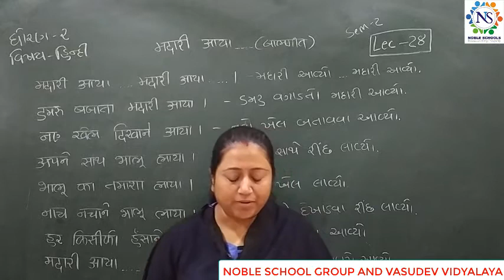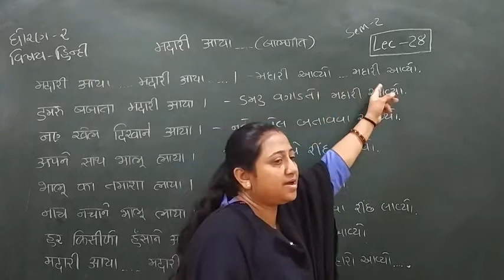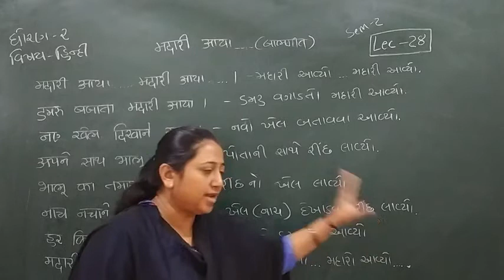Standard - 2 Hindi Semester - 2 Lecture - 28 By Truptimadam